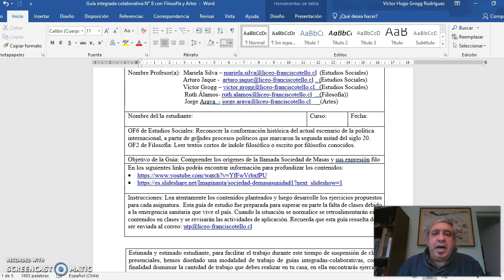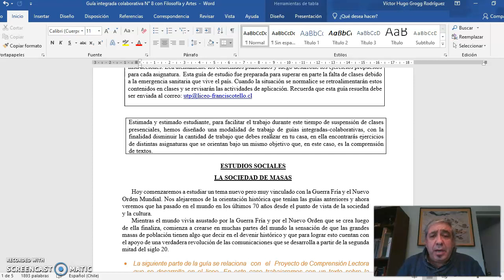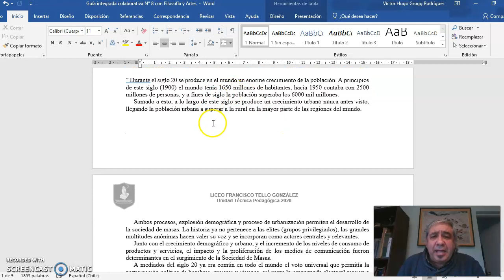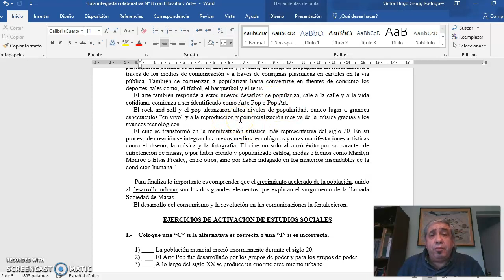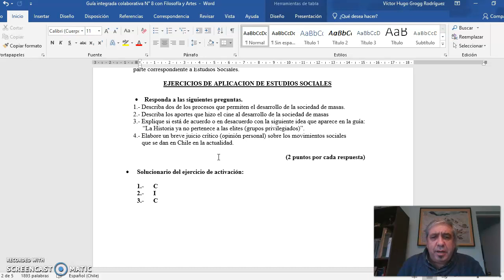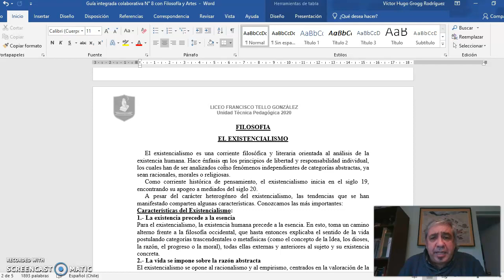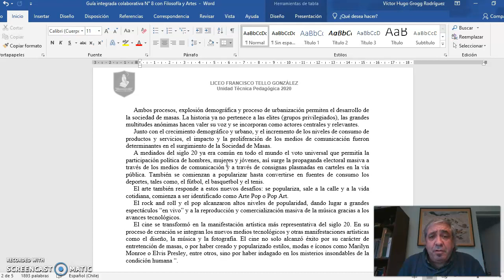Estudios Sociales - Artes Visuales - Filosofía guía n°8 - 2° Ciclo